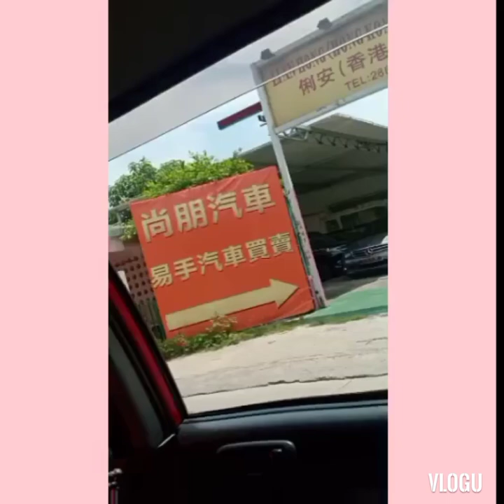Sundo sa Alaga 💞and update sa swab test and vaccine / Buhay Ofw 🇭🇰